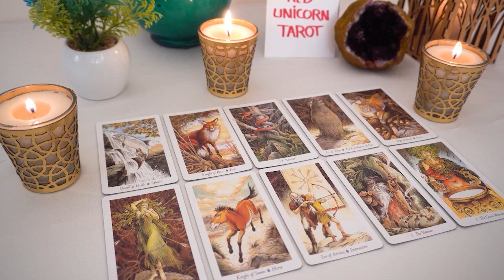GEMINI..💖 When They Do THIS 1 Thing YOUR Whole World Shifts...🔮👀